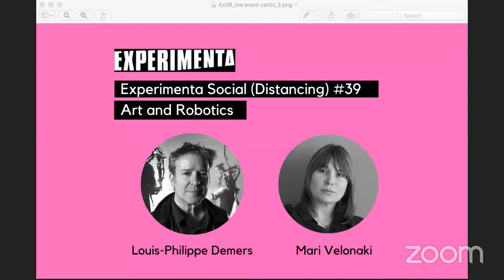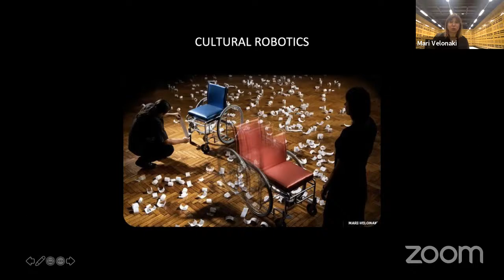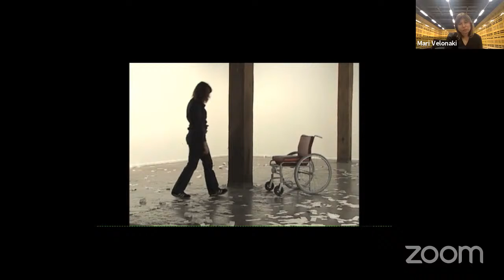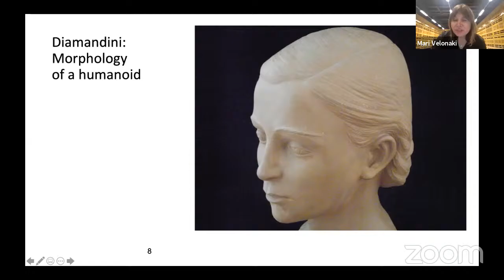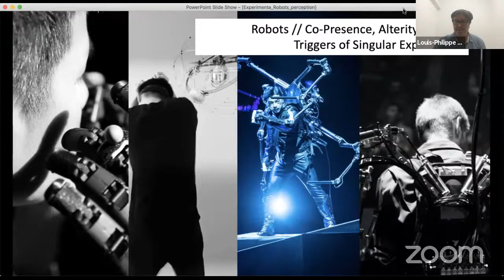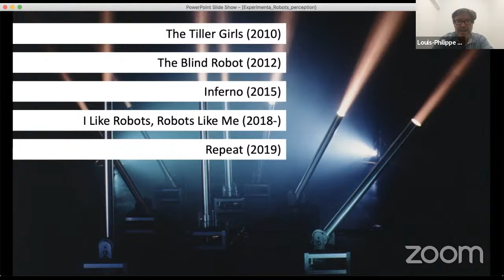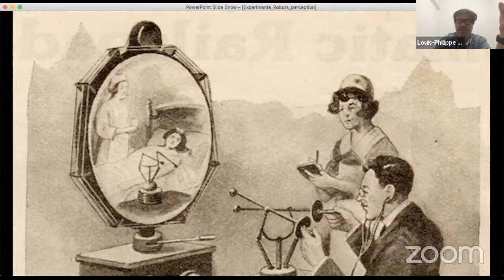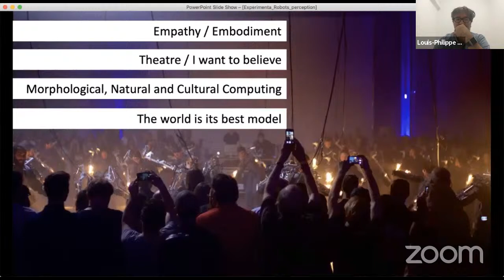Experimenta Social (Distancing) #39: Art and Robotics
SPEAKERS: Louis-Philippe Demers and Mari Velonaki
HOST: Jonathan Parsons, Experimenta Artistic Director

The fourth industrial revolution is upon us: the increasing uptake of robotics and AI in many parts of our life. In some cases robots are replacing the work of humans but in others researchers are exploring ways that they complement and enhance our existence.

In the last Experimenta Social event of 2020, we hear from two artists who are ahead of this transformational curve having worked with robotics and AI in their artistic practices for many decades. Art is about communicating ideas, and these artists do groundbreaking work in the social robotics field; a branch of robotics research that emerged in the 1990’s and focuses on robotic systems that explicitly engage on a social level.

Through their interdisciplinary practice, Louis-Philippe Demers and Mari Velonaki bring a deep  questioning approach to the rapid technological changes we are experiencing. Watch as we discuss robots as art - the promise and pitfalls of a world driven by robotics and AI.

Curated by Experimenta, the 'Experimenta Social' series moves to a live online platform and continues to provide proximity to some of Australia’s most adventurous contemporary artists, researchers and creative technologists.